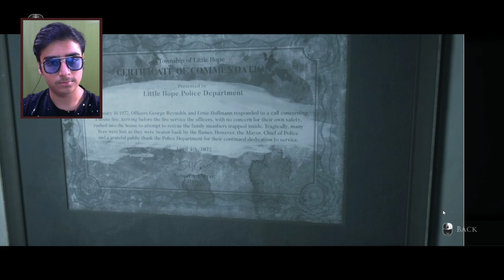This game is soo intense 🤩🤩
Gaming is my life
Please recommend my channel to your friends for awesome content

Thumbnail by: @dhruvbagchi AND @GAMING CURIOS

MY GAMING EQUIPMENT'S :-
MSI MOTHERBOARD
CPU CABINET